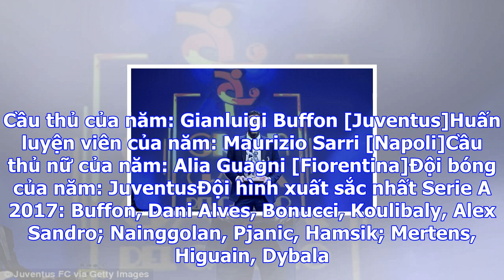Bongdaso - bóng đá số - tin tức - cầu thủ xuất sắc nhất ý 2017: gọi tên buffon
Hằng năm Gran Gala del Calcio (AIC) đều vinh danh và trao thưởng cho những cá nhân và tập thể xuất s...